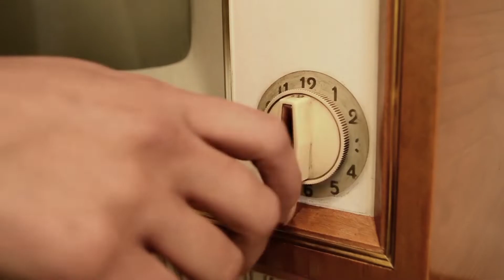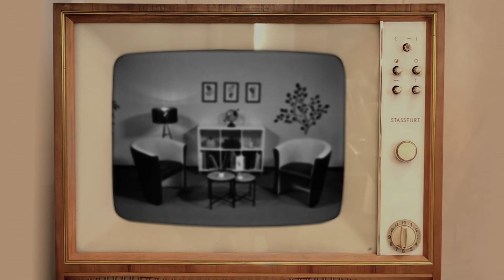Večerni pomenek: gost Marjan Gselman, pogovorna oddaja - 20.09.2022